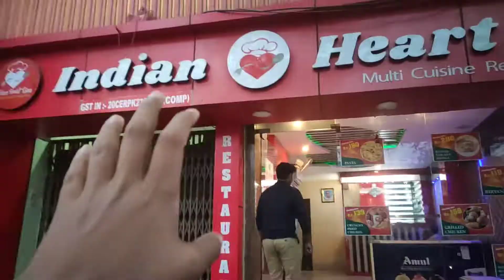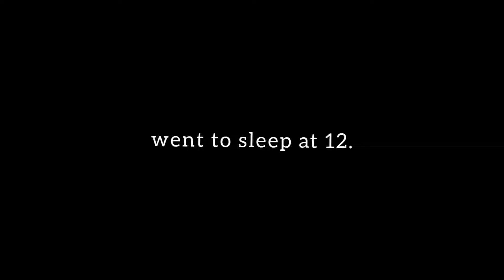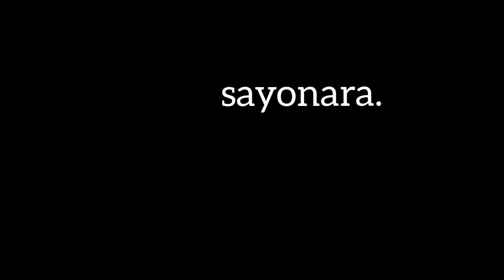Cheat MEAL🍜 and WORKOUT💪together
Vlog-65

Songs used -

Hey guys !
I hope that you all would love my vlogs.
Go enjoy!

no scripts, no cue cards, it isn't a play of Shakespeare.
But its genuine, it is a life.

Spread love 💕